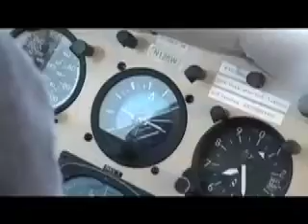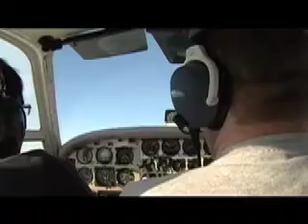Beechcraft BE95 Steep Turns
Travel Air, Beechcraft BE95, Steep Turns to the right and left.